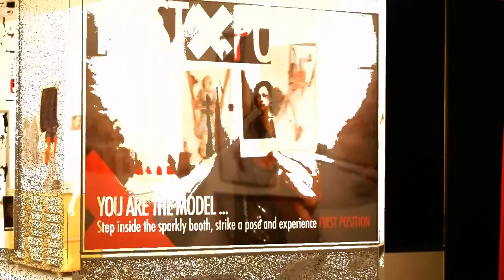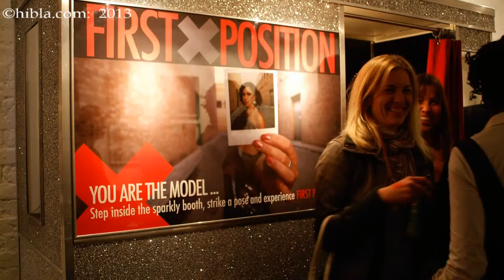Hibla.com: FIRST POSITION | SOLO PERFORMANCE, LONDON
Dominique Baron-Bonarjee, ImageSoundStream: First Position:
Presented at Seamus Ryan Photo Studio, London, 2008
'First Position' is a site-specific performance that incorporates movement, installation, texts and a photo exhibition.
The tale of a disappearance told through an enigmatic fable. A woman vanishes after a fashion shoot with a photographer. He says she was murdered and has the photographic evidence, but her body is never found. The story is an 'investigation': a search for the hidden clues needed to find out what lies behind the mystery. It develops a language of symbolism through a range of characters, voices and choreography. It questions the power and responsibility of the image makers in a society driven by what it sees: a place inhabited by exhibitionists and voyeurs, where the image makes fantasy and reality indistinguishable.
This was an idea expressed, developed and re-expressed and now being processed yet again, and none of us understand it. Do we trust the reality of what we think we see. Thank you Dominique for making this possible. I sort of like my reaction to what I saw. I did see, and the sound of my own voice triggering the photographs being taken.I loved your latest vid